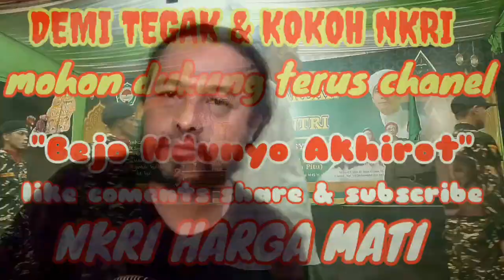KAIDAH ISTBAT ATAU NAFI YG DIDAHULUKAN❗WAH MENARIK INI⁉️